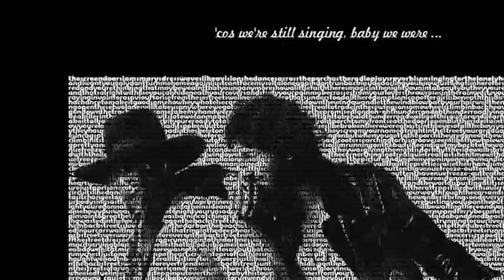Tributo 2014 The Lopez